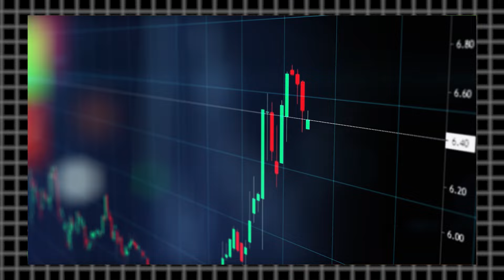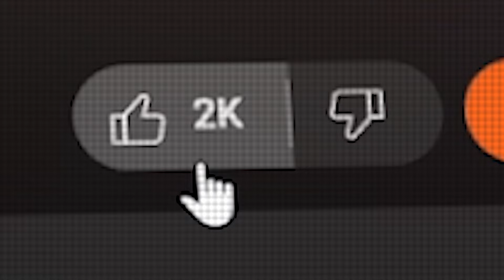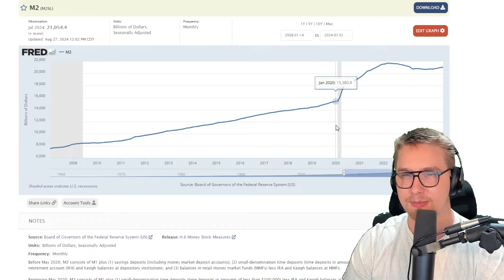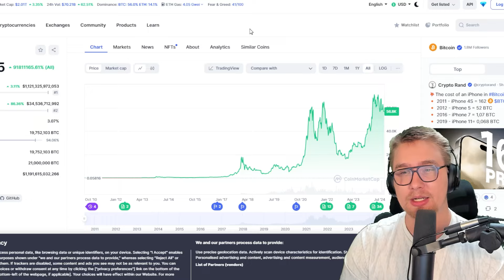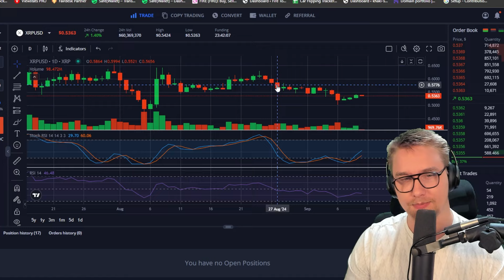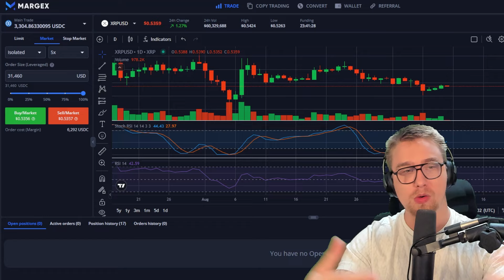XRP PREDICTION FOR SEPTEMBER 2024 - CRAZY DAYS ARE COMING!!!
(Get $50 Dollar Bonus for signing up + another $50 once you deposit $100)

You can cover UP TO 50% TRADING FEES with Bonuses

🌟SUMMARY🌟
Wondering what the future holds for XRP? In this video, we make a prediction for September 2024 - get ready for some crazy days ahead!

✩ALL SOCIALS ✩